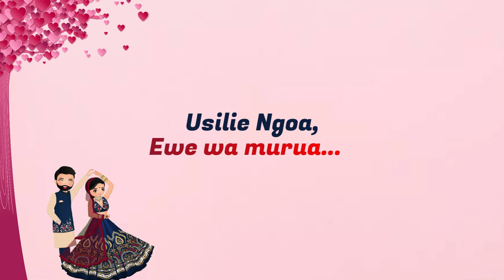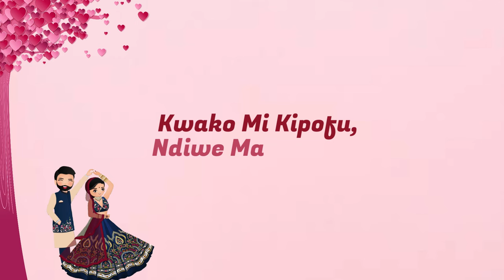Brother Nassir Feat Sabah Salum - Ni Wangu (Official Lyrics Video)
Connect With Brother Nassir On Instagram